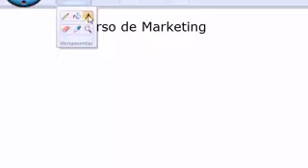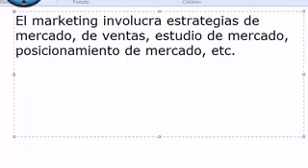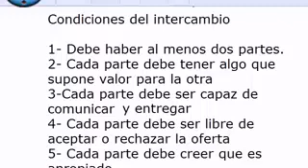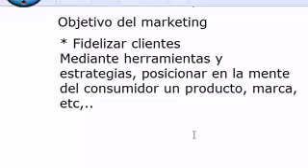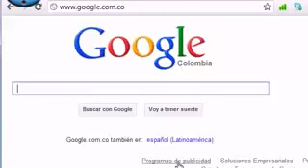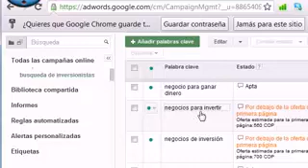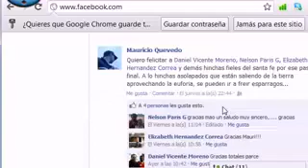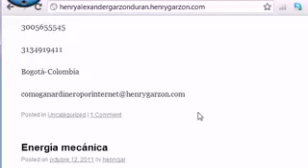Marketing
Introducción al curso cómo ganar dinero por internet?
Para ver algunos ejemplos de cómo ganar dinero por internet utilice el enlace